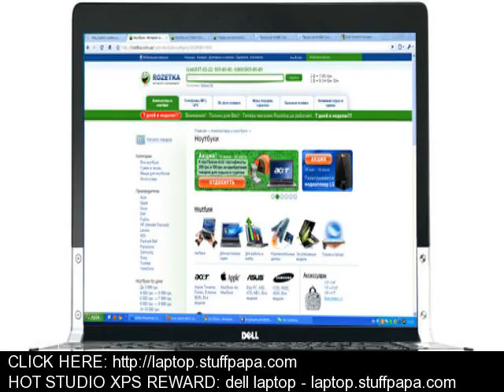HOT STUDIO XPS REWARD: dell laptop - laptop.stuffpapa.com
WE ARE GLAD TO SAY THAT WE ARE GIVING AWAY DELL STUDIO XPS LAPTOPS FREE!
Click the link above to read more and get your free dell studio xps laptop today!

Blending power with elegance, the Dell Studio XPS™ 16 delivers the ultimate multimedia laptop experience, providing superb performance and design.
- NEW! Now featuring optional Intel® Core™ i7 Mobile Processors: Intelligent performance for fast multi-tasking and digital media creation
- Full 1080p HD support and premium ATI graphics.
- Enjoy the optional genuine leather accents and backlit keyboard.
- Brighten your view with the 15.6" LED or optional 16" RGBLED seamless display.